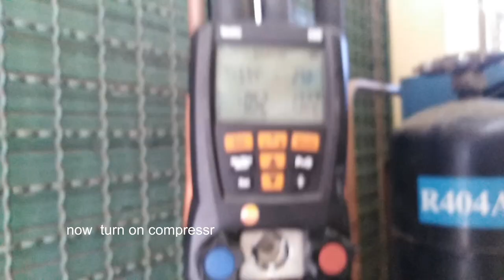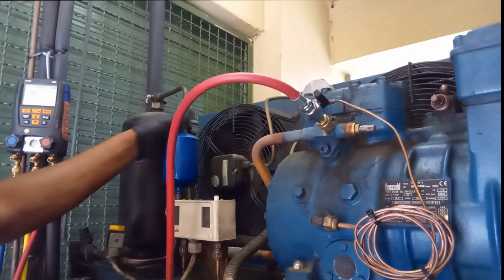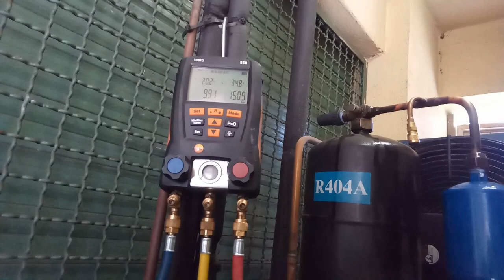HOW TO FIX GAS LEAK IN A FREEZER ROOM CONDENSER UNIT.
This is a freezer room condenser unit, it has a Dorin H281CS COMPRESSOR.
the problem is not cooling. it was a gas leak. a gas leak between the filter and the sight glass.